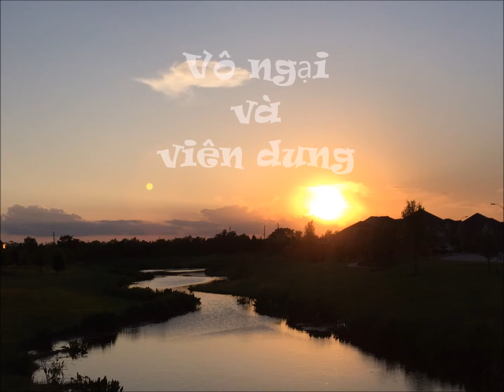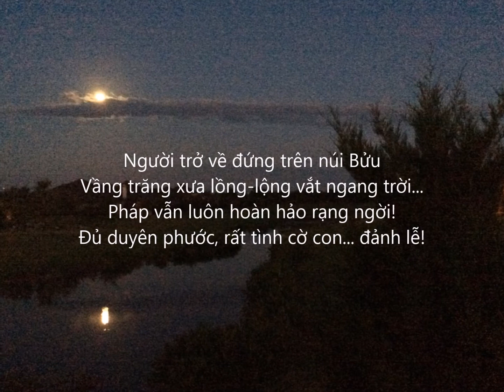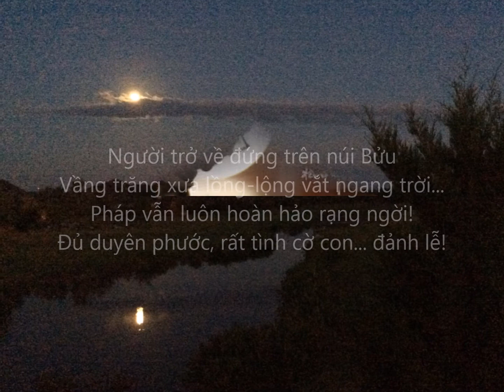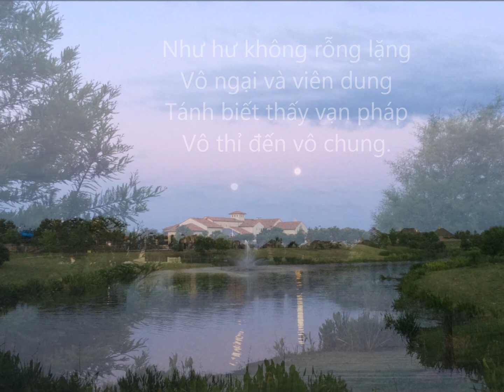Vô ngại và viên dung (Thư Thầy trò 36 - Thầy Viên Minh - Viên Hướng)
Thư Thầy trò (36)
Tác giả: Viên Minh - Viên Hướng

Trong một tâm hồn khai mở thênh thang thì mỗi pháp tế hay thô đều hiện ra minh bạch nhưng đến đi vô ngại, như thấy rõ những đợt sống nhấp nhô, thăng trầm, sinh diệt nhưng biển cả vẫn mênh mông, sâu thẳm...; như những đám mây bay qua bầu trời nhưng hư không luôn thản nhiên đón nhận mà vẫn rỗng không và bao la vô tận; như tấm gương soi rõ mọi vật nhưng chỉ thấy có có không không nên không chọn lựa lấy bỏ vật gì; như những pháp được mất, hơn thua, vinh hư, tiêu trưởng diễn ra giữa cuộc đời nhưng tâm hồn giác ngộ vẫn tịch tịnh an nhiên…

Như hư không rỗng lặng
Vô ngại và viên dung
Tánh biết thấy vạn pháp
Vô thỉ đến vô chung.

 Thầy Viên Minh

Tổ Đình Bửu Long, 81 Nguyễn Xiển, P. Long Bình, Q.9, Tp.HCM